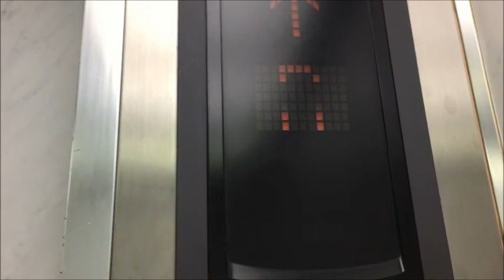皆生温泉松濤園のお風呂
屋上露天風呂に入ってみました。この日は寒かった！！